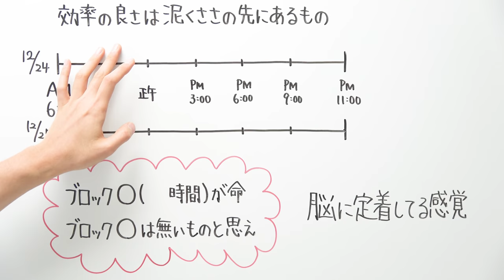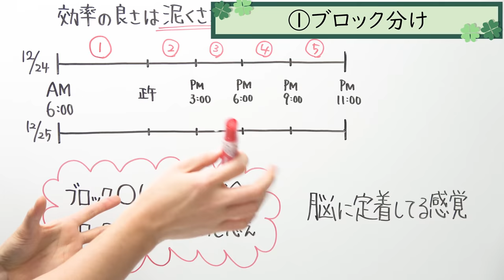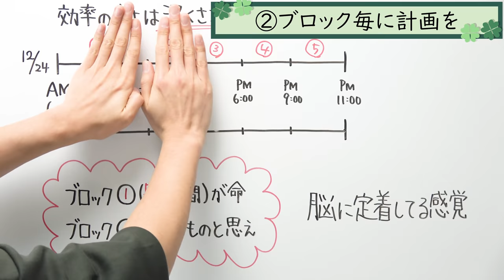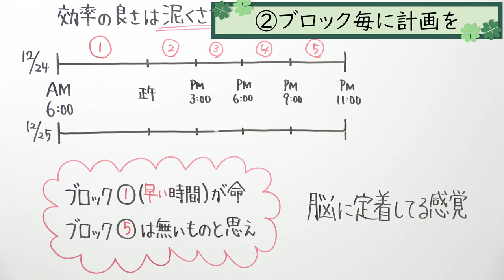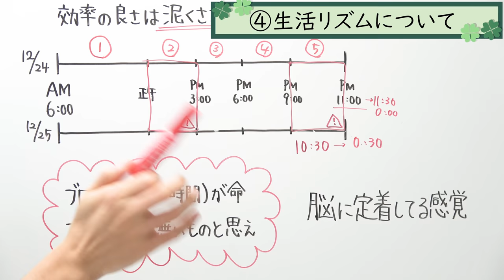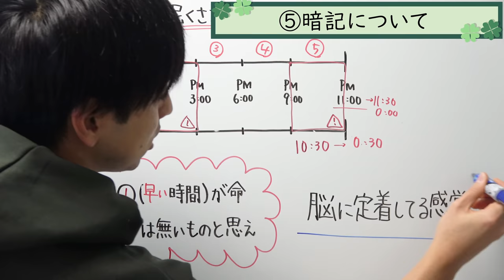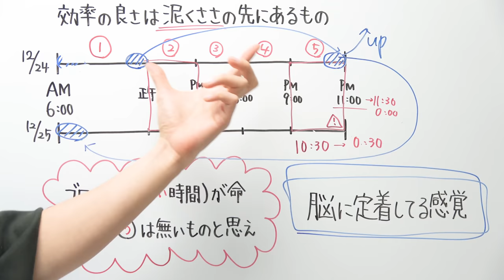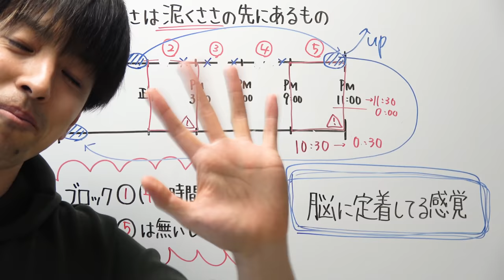この冬で自分を変えよう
スキマ時間について

2021年より中学校の教科書改定があり、学習する学年が

21:55~22:00　コメント読みながら準備
22:00~22:45　自学タイム(コメントは読みません)
22:45~22:55　コメント読みながらまったり
22:55くらいに解散

●使用音源